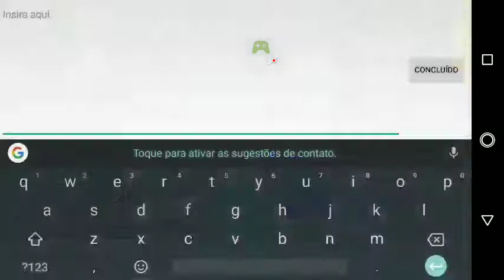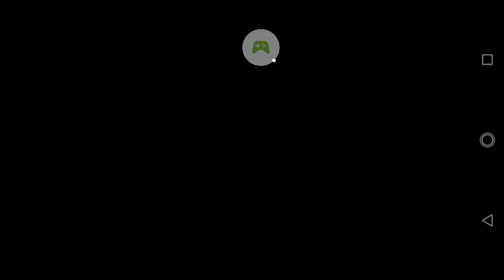PD #7 de leves